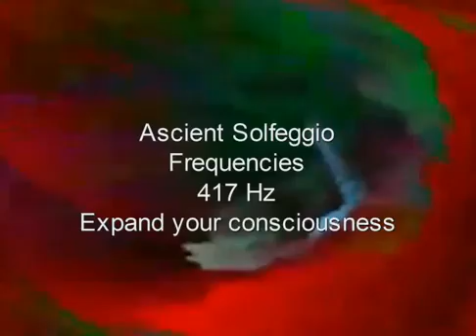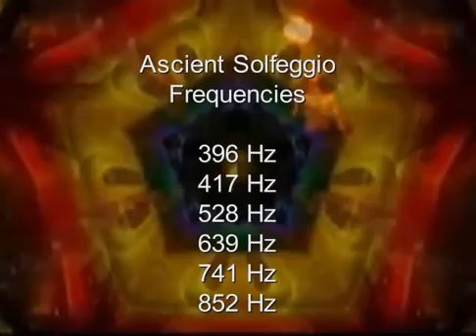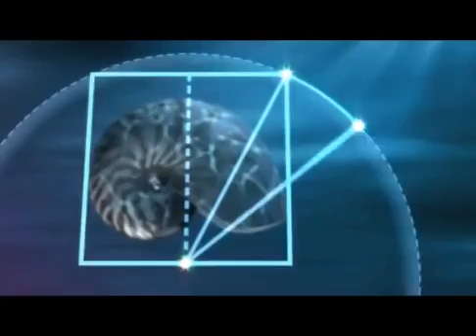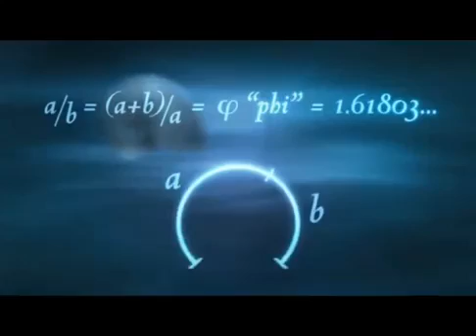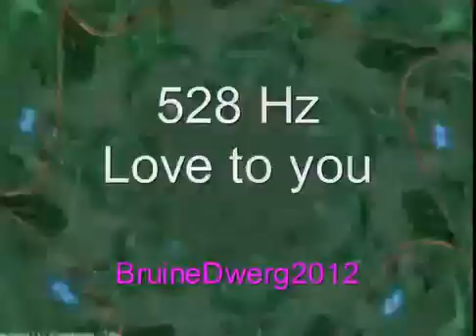Miracle Schumann Resonances therapy 神奇的舒曼波頻率治療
舒曼波
一九五四年德國物理學家舒曼（W.O.Schumann）發表一項理論，他認為距離地面約一百英哩的天空有一層環電離層（Ionosphere），它會隨著日光強弱發生變化，與地球表面剛好形成一個類如空穴諧振器（Cavity resonator）的空間。大氣內的各種振動頻波與電波則不停地於其間到處傳播，有的愈傳愈弱，終至消失；有的則發生諧振而持續存在。譬如有一種波會愈走愈強，並永遠存在不消失；當它從地球上的Ａ點出發，環繞地球一周回到Ａ點後，仍會與最初出發時的波步調一致（即「同步」；電學上稱之「同相」），這種波就是「舒曼波」，其間的諧振情形，就是舒曼諧振（Schumannresonance）。舒曼波的波長相當於地球圓周，換算成頻率約7.83Hz。

人體調成α狀態時（閉眼+放鬆+專注）就剛好可與天地間舒曼波共振，天地間有取之不盡的舒曼波，人體這個生物電場若常常與舒曼波諧振，等於經常在充電（吸取日月精華）。

地球風水能量場架構的範圍，它是從地球的核心，延伸到地球外太空的笵挨倫溝漕，這範圍中的地表與電離層間，有一個7.83Hz的同心圓共振腔存在着，這個共振腔，就是風水學中「氣」運作的時空場所，地球上所有個體的量子共振溝通網絡就以此頻率為主要波頻，風水能量場本身是地球蓋亞（Gaia）意識運作的空間。

地球的舒曼共振腔生態圈與所有生物的細胞膜都是宇宙創造的智慧結晶，是生命集體意識的共同協議創作，意識體的彰顯，乃生命藍圖投射到物質體的過程，其中通訊與信號指令都完美的運作於此架構中。

生物存在的指標是細胞核內的DNA，DNA呈雙螺旋狀，由A、T、G、C四種物質，對對編碼排列，每三個編成一組，共有六十四組。它們有專屬的組合，配合成密碼鏈來指揮細胞合成各種蛋白質。這些蛋白質為荷爾蒙、酵素、生物組織與器官的基本原料。

DNA的六十四組基因碼與易經的六十四卦組合編碼的架構頗類似，三個爻對應一卦，與三個碼對應一種胺基酸，一樣去組成千變萬化的宇宙有形與無形的萬事萬物。地表上面的對流層，特別在夏季，當大氣對流強烈之時，雲層中會有較多的閃電發生，這些向下奔竄的閃電會清理電離層到地表這一區間的干擾幅射粒子，它們能保護電離層穩定，使人類的各種電子通訊不會受到影響，因為偶爾出現的太陽閃燄、太空核爆都會嚴重影響電離層，使通訊中斷。

這個稱為舒曼共振腔的平台，其中除了我們的電子通訊架構外，也包含目前意識科技正發展的光子波動遙感（Telepathy）技術，這個同心圓的共振區域實在很玄妙，它的基頻為7.83Hz，與人類意識間有一個轉譯的「核心程式」資料庫，它和我們的DNA有着密切的關係，意識能開啟這個密碼，讓生命力彰顯到地球來。

每次的雷電產生，都會產生全球性波動的能量，基本頻率為7.83Hz，次頻14.1Hz，第三頻20.3Hz，統稱為舒曼共振，而它就是地球所有生物活動的空間；地球上每個地點也都有平均0.4高斯的磁場強度，極區較高，約為0.7高斯，南美部份地區較低，有些只有0.2高斯左右。

電離層與臭氧層構成保護DNA不受宇宙幅射線與紫外線破壞的安全防護網。細胞無時無刻浸泡在這個舒曼共振的磁場裡；細胞膜是一種雙重的膜，膜的厚度約7.5納米，上下層都是帶電荷的，有40毫伏特電位差，膜中央部份則是不帶電荷的脂肪層，整體而言它是個極佳的微型電容器，應用穩定舒曼共振的原理，來保護生物細胞不會受到電磁場的干擾，讓人的身體獲得舒適的氣場。

因為有地磁，才有這個電離層，如果地磁消失了，當然就沒有電離層，電離層中因為擁有相當多的宇宙星際信息記憶，來供地表各式各樣的生命體存取利用，如果地磁反轉，一定會經過地磁歸零的時期，這時就是一種重新格式化（Format）的動作，是升級或是重灌作業系統，就看地球上集體意識進化或分裂程度來決定了。

參考資料﹕《幸福養生光子能量》一書